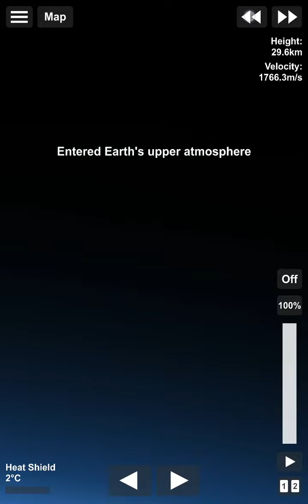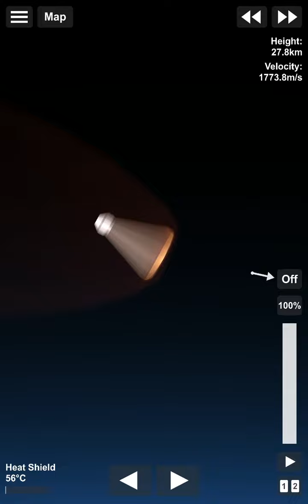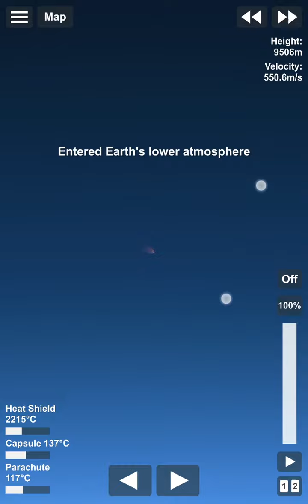Re entering earth in sfs